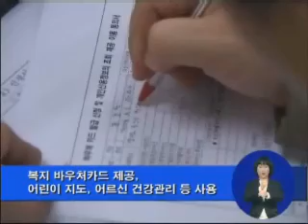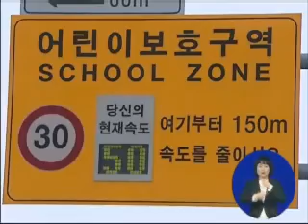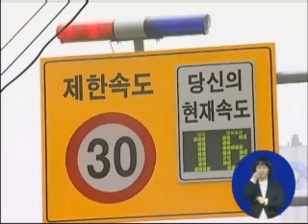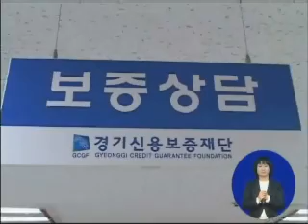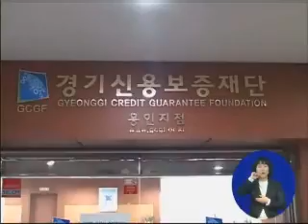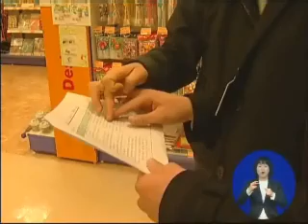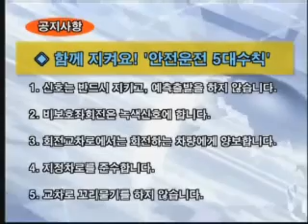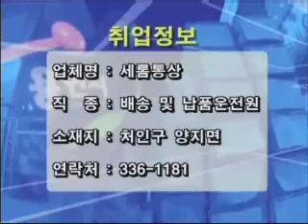시정뉴스 506호 입니다